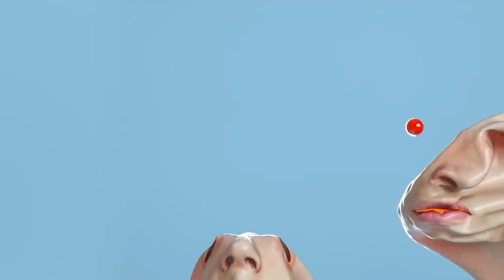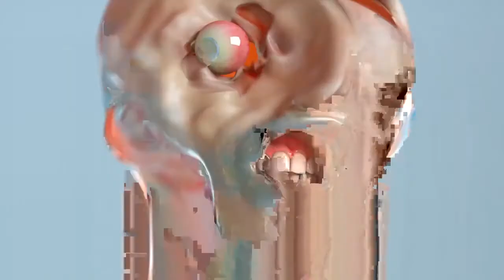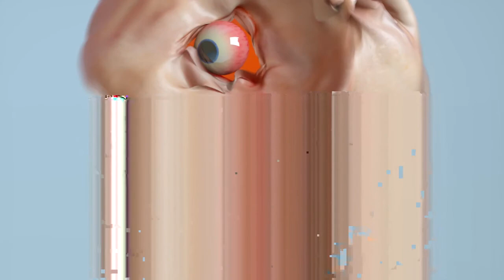Burn This House Down